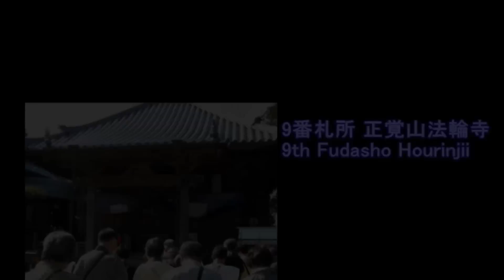四国遍路(Shikoku pilgrimage) - 2nd day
The journey we are on, called the Shikoku pilgrimage, involves visiting 88 temples on the island of Shikoku.